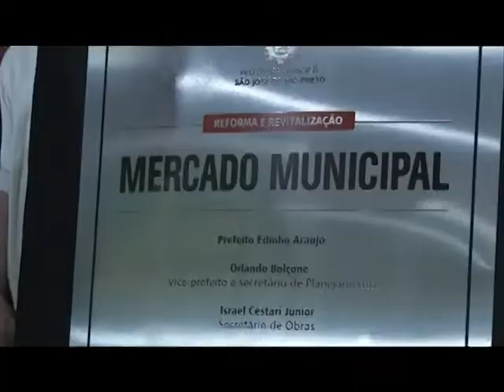Mercadão de Rio Preto completa 78 anos com entrega da revitalização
Inauguração das obras de revitalização do Mercado Municipal de Rio Preto, que completa 78 anos